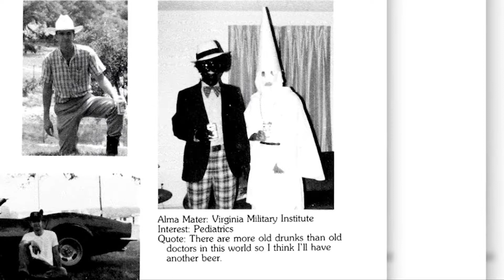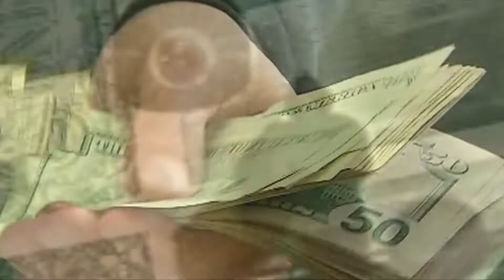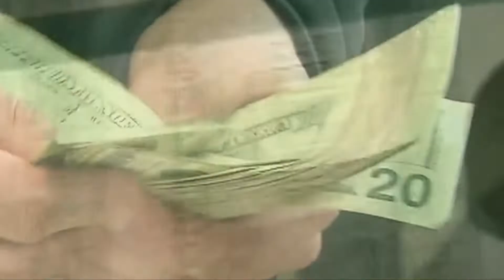20190204汉天卫视晚间新闻（上）